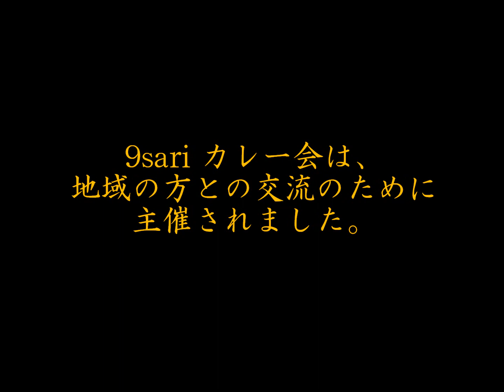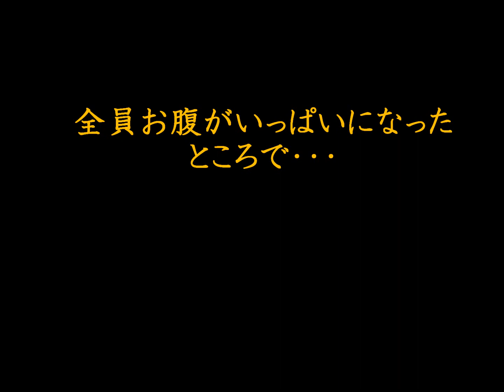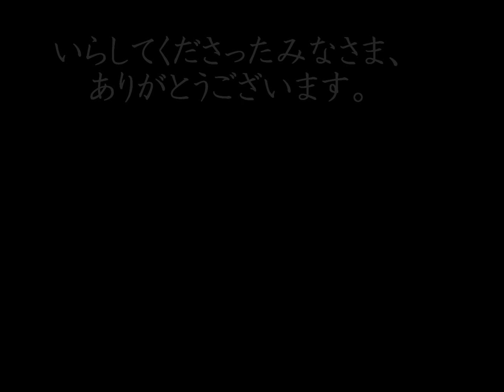鎖カレー会映像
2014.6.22に開催された「9sari group カレー会」の模様を編集したものです。